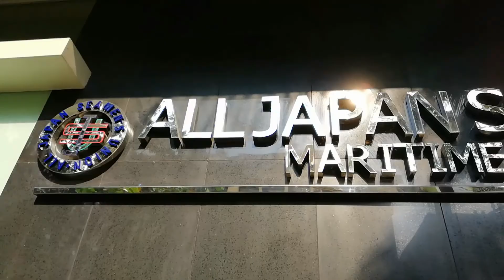FILLED WITH TRIPS (ft. Venice Grand Canal, MMDA Safety Park, Marino Museum)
Venice Grand Canal (Taguig), Marino Museum, MMDA Safety Park.

I came to babysit my brother (baby damulag). It is his educational fieldtrip. Please do watch my Kidzania Vlog soon to be uploaded.